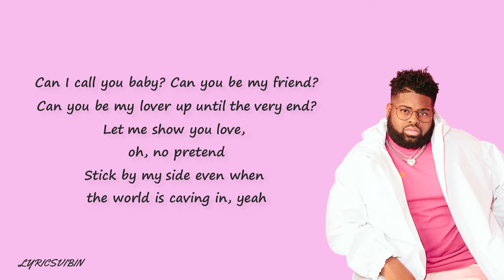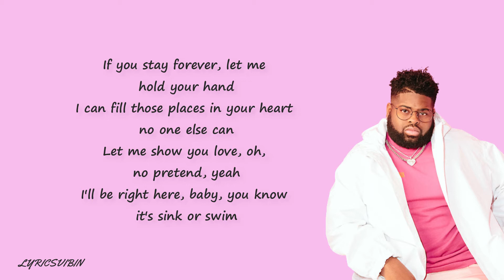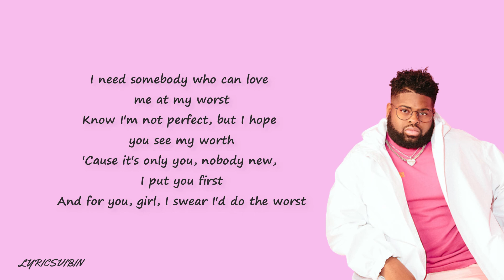Pink Sweat$ - At My Worst (Nikhita Gandhi Remix) Lyrics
At My Worst (Nikhita Gandhi Remix) Lyrics

Remix At my worst (Nikhita Gandhi | Pink) Lyrics

Lyrics - Pink Sweat$  | At My Worst (Nikhita Gandhi Remix)

[Post-Chorus]
Ooh, ooh-ooh
Ooh-ooh-ooh, ooh-ooh-ooh-ooh

[Post-Chorus]
Ooh, ooh-ooh
Ooh-ooh-ooh, ooh-ooh-ooh-ooh
Ooh-ooh-ooh, ooh, ooh-ooh
Ooh-ooh-ooh, ooh-ooh-ooh-ooh